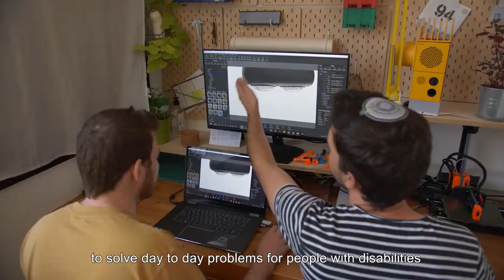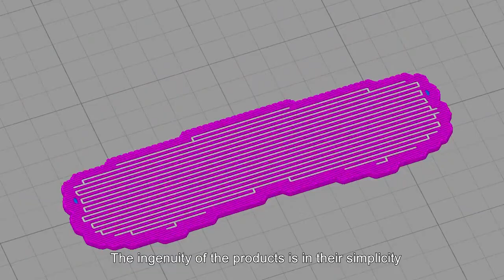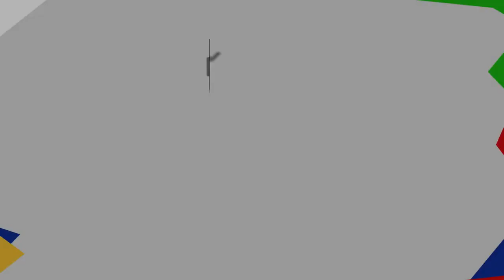Crutch Add-ons for Lihi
Fix Partner Lihi is fifteen years old and was diagnosed with Cerebral Palsy. After SDR surgery Lihi’s motor skills significantly improved which enabled her to walk freely with crutches. Fixperts Yonatan and Yual discussed Lihi’s daily activities and found that one of the challenges she wanted to address was to stop the crutches from falling when she leaned them against a wall or table. The Fixperts used sketching, modelling, testing and 3D printing to create a product which would stabilise the crutches.

Fixperts: Yonatan Charka and Yuval Beer
Fix Partner: Lihi Malka
Executive Producer: Noam Abramovich
Master Fixperts: Prof. Gad Charny and Dana Yichye Shwachman
Education Institute: HIT Holon Institute of Technology
Country: Israel
March 2021